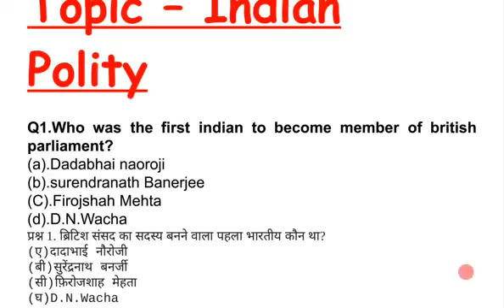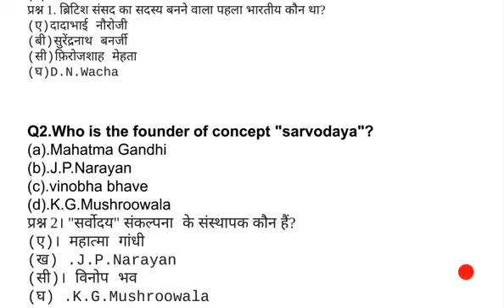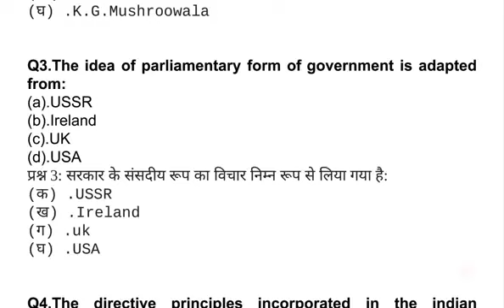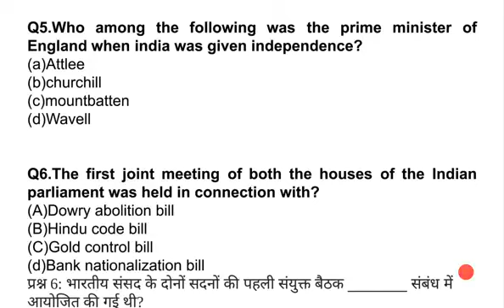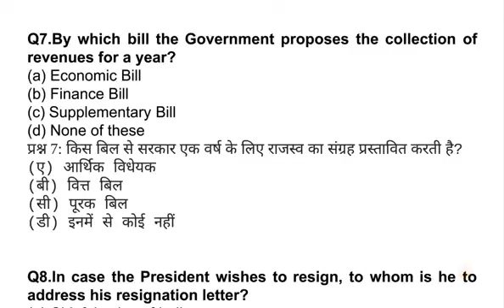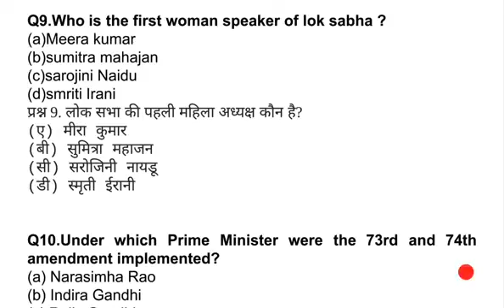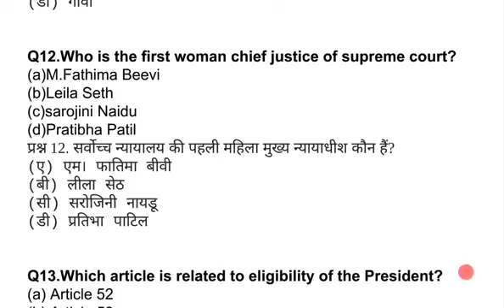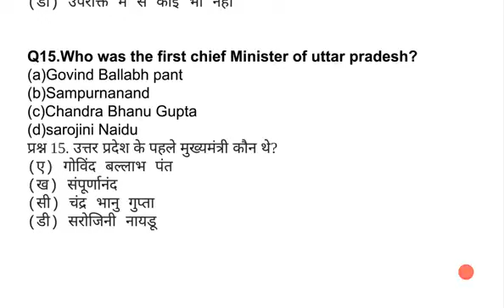Indian Polity Most Important Questions | Polity GK | Indian Polity Quiz | Indian Constitution Quiz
Polity
Indian Polity
Indian Polity Most Important Questions
Polity GK
Indian Polity Quiz

Important Polity MCQ
Polity Indian Constitution